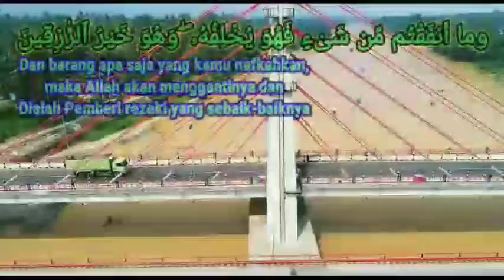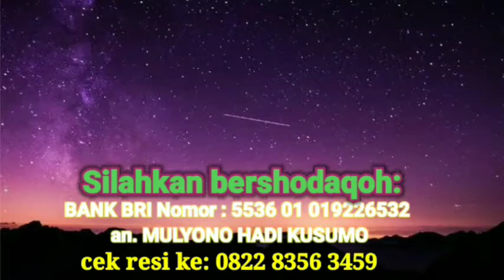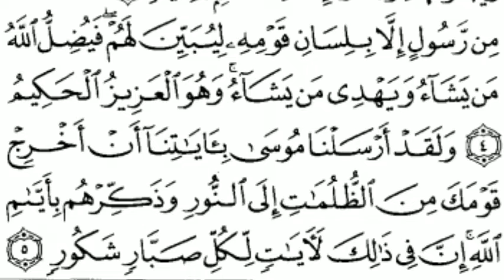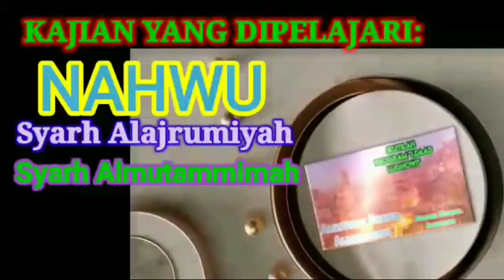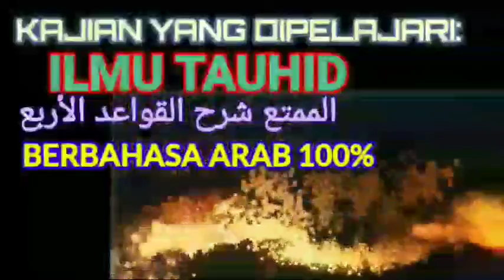SESI 49 : Tafsir surat ibrohim : tafsiir makna ayat 5